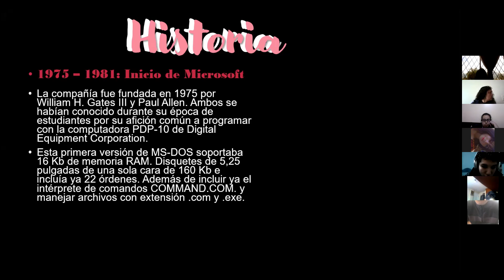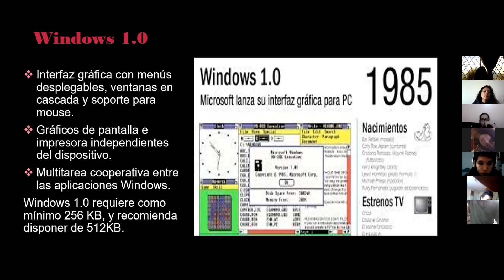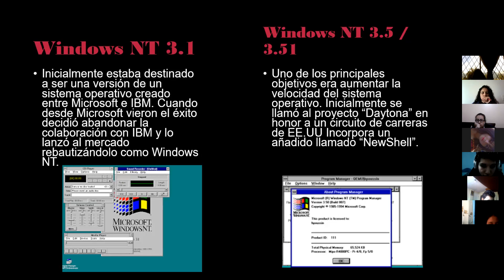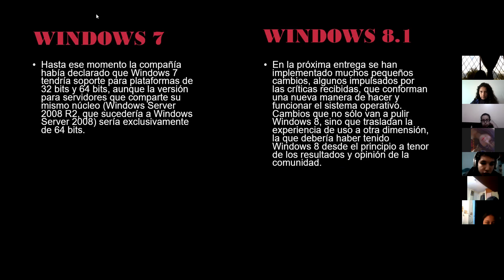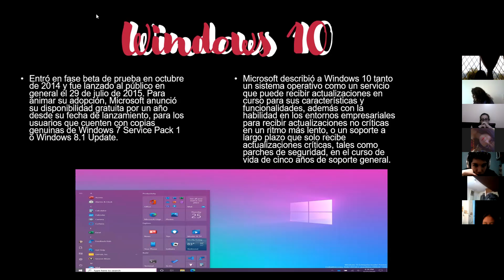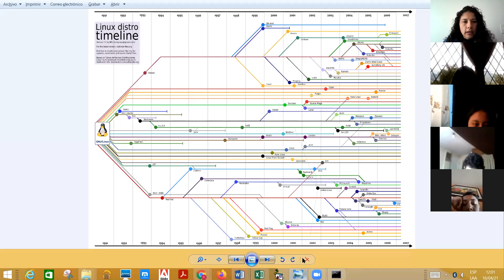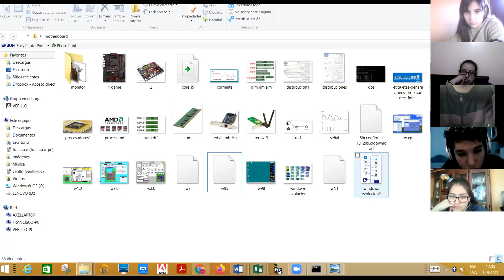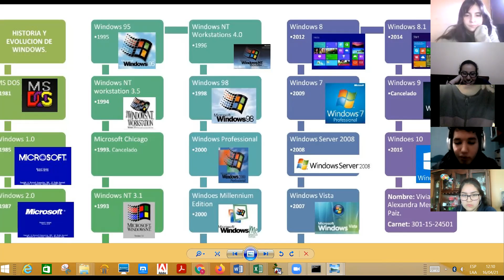3BGU B COMPUTACION VERONICA 16ABR2021